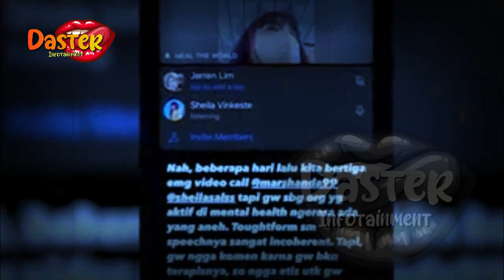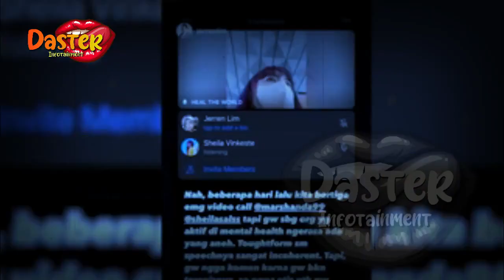INNALILLAH !! DETIK DETIK HILANGNYA MARSHANDA | gosip artis hari ini | indonesia